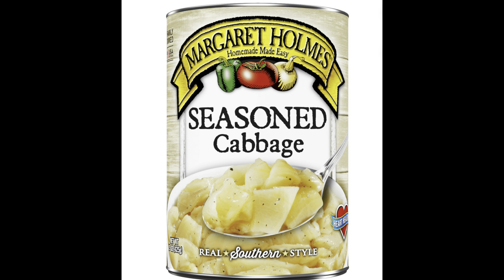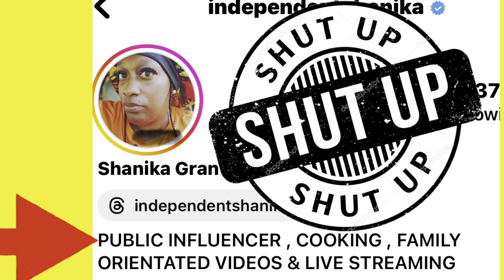REVEALING THE TRUTH BEHIND NIKA’S POPULARITY ON YOUTUBE